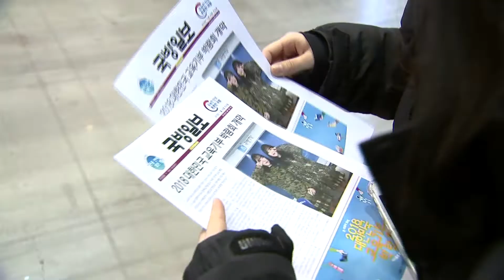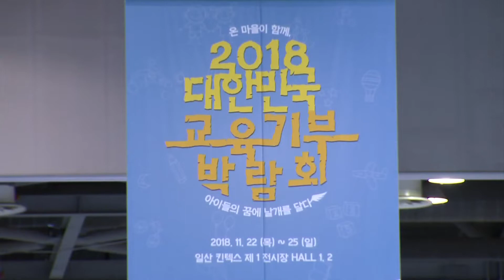[국방뉴스] 18.11.23 2018 대한민국 교육기부 박람회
홍보원, 교육기부 박람회 (정동미)
강경일) 교육부가 주최하고 한국과학창의재단이 주관하는 2018 대한민국 교육 기부 박람회가 열렸습니다. 150여 개가 넘는 다양한 업체와 동아리가 참가한 가운데 국방홍보원도 아이들의 꿈을 키워주기 위한 자리를 마련했습니다. 정동미 대윕니다.

‘온 마을이 함께, 아이들의 꿈에 날개를 달다’라는 주제로
2018 대한민국 교육 기부 박람회가 시작됐습니다.
다양한 체험의 장이 열린 가운데, 국방홍보원 부스가 눈에 띱니다.
견학 온 학생들은 평소 접하기 힘들었던 군복을 입어보며 즐거워합니다.
국방 FM 부스에서는 직접 라디오 DJ가 되어 진행을 해보고
친구들과 함께 찍은 사진이 국방일보 1면에 실리는 재미있는 경험도 합니다.
군복을 입고 국방뉴스의 앵커가 되어 국방 소식을 전하기도 합니다.

SOV. 시청자 여러분 그리고 장병 여러분 안녕하십니까,
     국방뉴스를 전해드립니다. (여러명 SOV 붙이기)

국방홍보원 부스를 찾은 학생들은 평소 할 수 없었던 색다른 경험을 하며
나의 꿈을 찾아보는 시간을 갖습니다.

(INT) 이소민  / 한림디자인고등학교 2학년
평소에 할 수 없었던 (방송)직업 관련 체험을 할 수 있어서 좋았습니다.

(INT) 김보민 / 아현중학교 1학년
제가 평소에 국방홍보원 부스를 참여해볼 기회가 많이 없기도 하고 (방송을) 한번 해 보고 싶은 마음도 평소에 있었는데 일산 킨텍스에 와서 참여를 해보니까 더 뜻깊고 좋았어요.

국방홍보원이 지난해에 이어 올해도 참가한 대한민국 교육 기부박람회는 학생들이 꿈과 비전을 찾을 수 있도록 마련된 자리로, 지난 2012년부터 시작해 올해로 7번째를 맞았습니다.

(INT) 이정규 단장 / 한국과학창의재단
우리 아이들이 자신의 꿈이 무엇인지를 찾아갈 수 있도록 인문, 사회, 과학, 문화 예술, 스포츠, 국방 등 다양한 분야로 전시 부스가 설치돼있기 때문에 (...)학생들이 마음껏 자신의 진로를 탐색하고 체험하고 즐길 수 있는 그런 교육 기부 문화가 되었으면 참 좋겠습니다.

한편 국방홍보원은 창의적인 인재 양성을 위한 교육에 기여한 공을 인정받아
22일 열린 시상식에서 2018 교육 기부 우수 기관 인증을 받았습니다.
국방TV와 국방 FM, 국방일보까지 한 자리에서 체험할 수 있는 2018 대한민국 교육 기부 박람회는 오는 25일까지 일산 킨텍스에서 제 1전시장에서 만나볼 수 있습니다.

국방뉴스 정동밉니다.